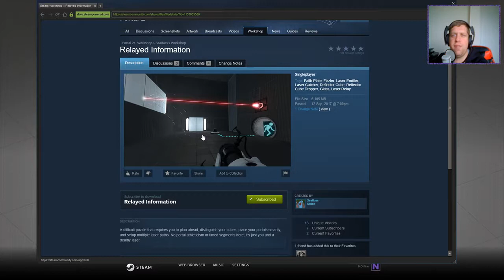[Portal 2] "Relayed Information" by Seabass